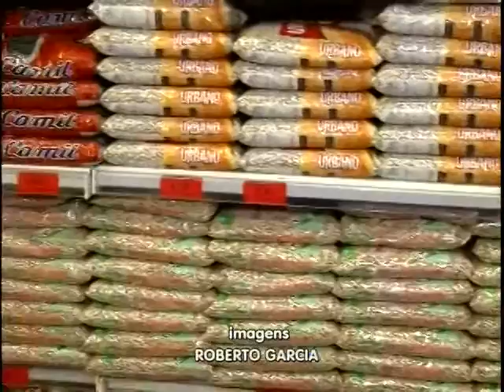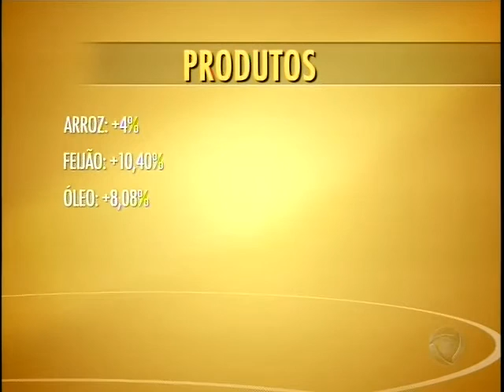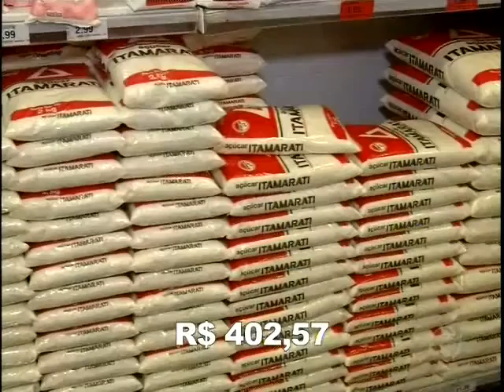Diminui preço de cesta básica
Crise econômica estabelecida no país fez com que alguns produtos tivessem o valor reduzido.